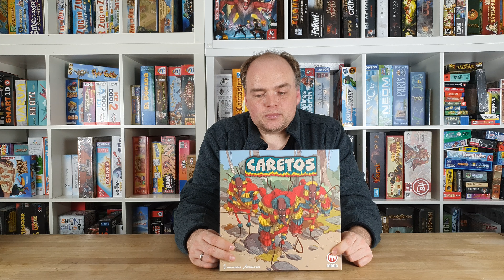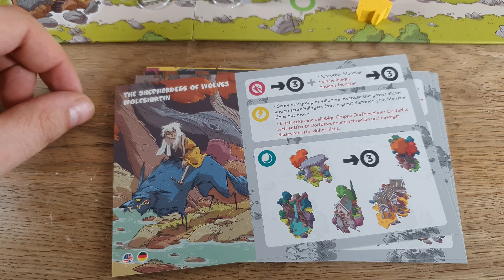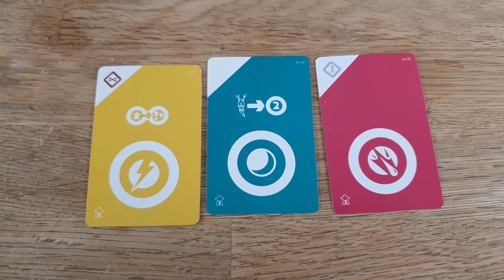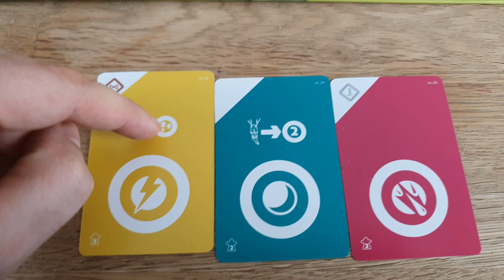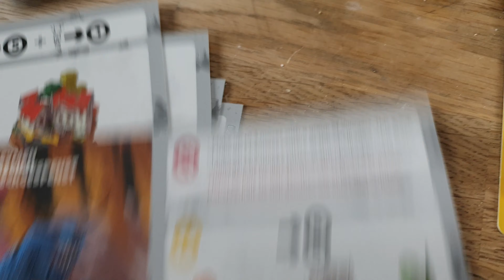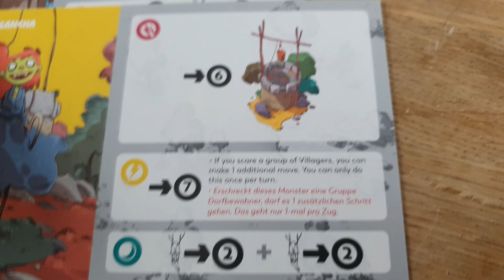Caretos - wer erschreckt am Besten die Dorfbewohner? (Meinung und Regelerklärung)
Caretos ist ein gehobenes Familienspiel mit einfachen Mechanismus und einer guten Verzahnung. Alle Spieler haben durch ihre Monster dazu immer unterschiedliche Spielweisen. Die Portugiesische Sagenwelt ist toll in das Spiel eingebunden.

Das Spiel gibt es z.B. bei der Spiele-Offensive oder direkt bei Heidelbär zu kaufen.

Es handelt sich um ein Rezensionsexemplar. Dabei steht es mir komplett frei meine eigene Meinung zu äußern.

Ich freue mich natürlich auch über jedes neue Abo!